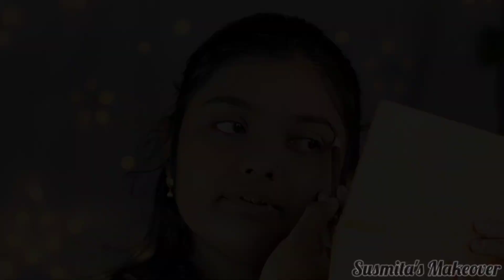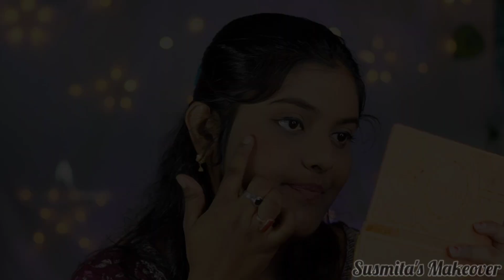Fair & Lovely দিয়ে 5 মিনিটে মেকআপ | Step By Step Makeup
makeup tutorial makeup tutorial for beginners makeup videos makeup kit beginners makeup tutorial beginners makeup kit beginners makeup products makeup ki vabe kore por por ki vabe makeup korte hoy jene nao

My videos only intended for information and educational purposes only.any information associated with this video should not be considered as a substitute for prescription suggested by healthcare professionals.readers are subjected to use these information on their own discretion.this channel doesn't take any responsibility for any harm,side effects, illness or any health or skin care problems caused due to the use of our content or anything related to this . always do a test patch first to see if your skin is allergic to any of the ingredients mentioned in my videos.evryone's body and skin type are different,so result can very from person to person.I post my experience in the from of videos and can't guarantee that all of the makeup and/or skincare products I recommend will suit you.pls discontinue use if your skin does not react well to the regimen.

❤️❤️ Susmita's Makeover ❤️❤️